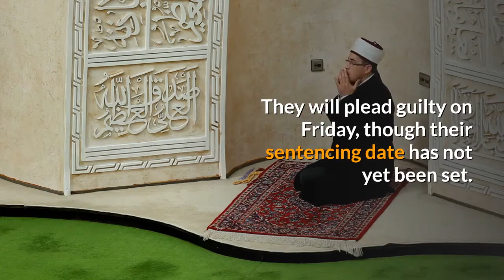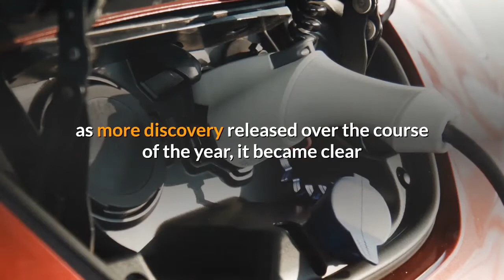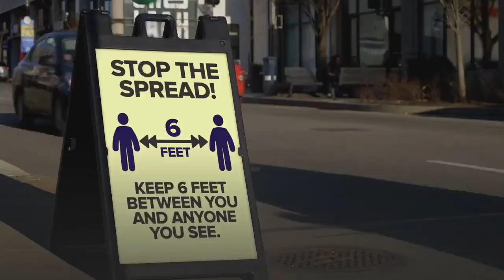Lori Loughlin and Mossimo Giannulli’s Stunning Plea Reversal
Lori Loughlin and Mossimo Giannulli have agreed to plead guilty for their roles in the college-admissions scandal. According to the deals their lawyers struck with prosecutors, they’ve asked a judge to have Giannulli sentenced to five months in federal prison, pay a $250,000 fine, and complete 250 hours of community service. Loughlin, on the other hand, is asking for two months in prison, a $150,000 fine, and 100 hours of community service, per documents. Both sentences are for the fraud charges, and as long as the federal judge accepts the terms, the money-laundering and bribery charges will be dropped. They will plead guilty on Friday, though their sentencing date has not yet been set. Loughlin and Giannulli were charged over a year ago for their roles in William “Rick” Singer’s scheme to get the children of moneyed elites into various colleges and universities around the country. The two allegedly paid $500,000 overall to get both of their daughters, Olivia Jade and Bella Rose, into the University of Southern California through the athletic department. Singer instructed them to have their girls pose as crew recruits, though they never participated in the sport, while his connections in the school’s athletic department did the rest (the girls were not charged in the scheme). In the charging documents as well as more discovery released over the course of the year, it became clear that Giannulli was Singer’s main point of contact for the family, while Loughlin was often CC’d or forwarded information. When Singer asked the couple for a photo of Bella Rose, then in high school, on a gym rowing machine to add to her faux crew profile, he wrote back, “Fantastic. Will get all.” He was also quoted as “blowing off” inquiries from a USC official as they asked about his daughter. Until now the couple had been fighting the charges along with several other parents implicated in the scheme. Their lawyers argued that they too were swindled by Singer, believing they were getting their kids into college the regular rich-people way: by donating large sums to the school. Their lawyers also asked that the charges be dismissed on the grounds that the prosecution had both bullied Singer into entrapment and withheld exculpatory evidence. The judge denied the request on May 8. More Great Stories From Vanity Fair— Prince Harry’s Quarantine Lament: The Ex-Royal Is Reportedly Feeling a Little Sad in L. A.— Astronaut Jessica Meir Returns Home to a “Completely Different Planet”— Can a New Book Finally Settle the Feud Rumors Between Meghan Markle and Kate Middleton?— This Is What Swedish Chefs Learned While Keeping Their Restaurants Open in the Pandemic— Even Stephen King Thinks We’re Living in a Stephen King Book— A Pandemic Won’t Kill the Open Office, but Slack Could— From the Archive: The Lonely Heir, an Inside Look at Prince Charles’s ChildhoodLooking for more? Sign up for our daily newsletter and never miss a story.